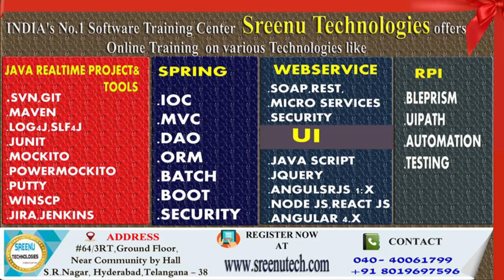New Batch On Java Real Time Project 4th July @ 07:30 PM....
1. JAVA REATIME PROJECT

2.  REALTIME PROJECT PROJECT ON UI TECHNOLOGIES LIKE JAVASCRIPT,ANGULAR JS,NODE JS,BOOTSTRAP,CSS3,HTML5

3.  REALTIME TOOLS :
         1. SVN
         2. GIT
         3. MAVEN
         4. LOG4J
         5. JUNIT,MOCKITO,POWERMOKCITO
         6. Jenkins
         7. JIRA
         8. Java Debugging
         9. Code Quality Tools
        10. Putty and Winscp

4. WebServices :
           1. SOAP Based WebService
           2. REST Based WebService
           3. Micro Services
          4.  WebService Security

5. Spring Framework
            1. Spring IOC
            2. Spring MVC
            3. Spring DAO,ORM
            4. Spring Batch
            5. Spring Boot

6. RPA
      1. Blue Prisam
      2. UI Path

7.  Hadoop

8. Data Sceince